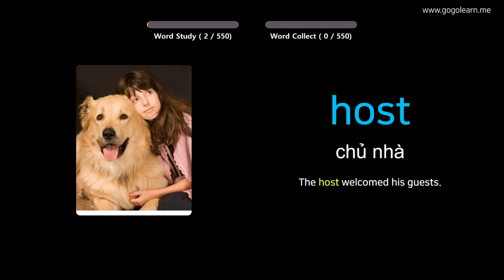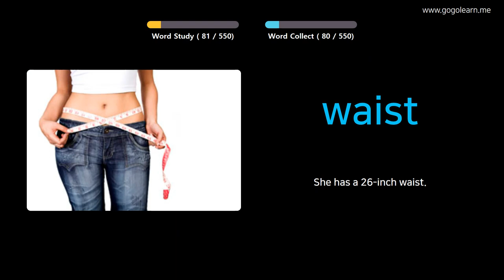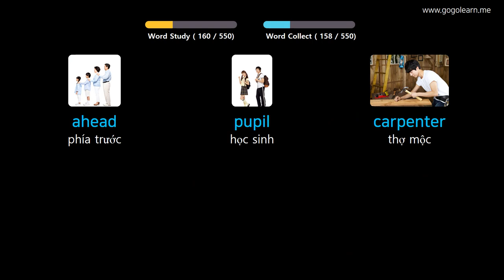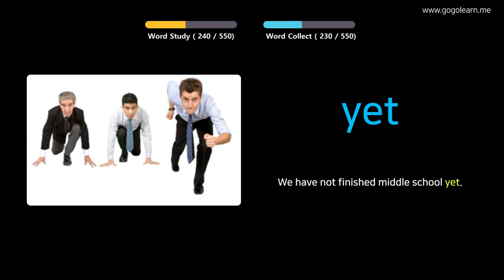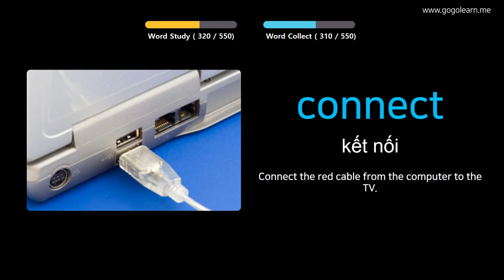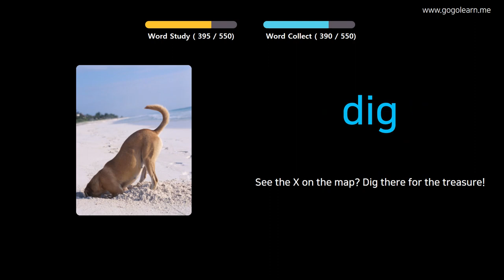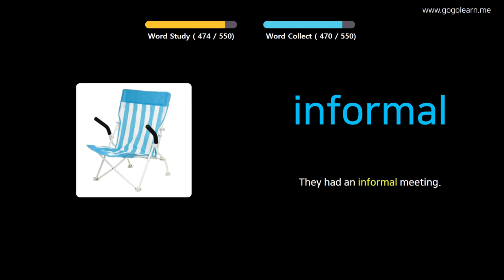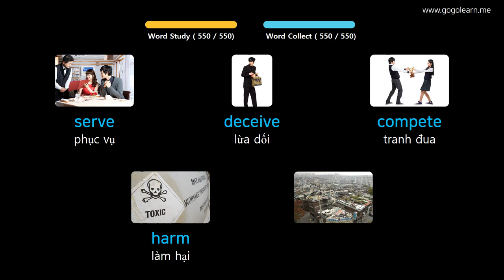Học Tiếng Anh Qua Hình Ảnh |Từ Vựng Tiếng Anh Trường Học Cơ Bản | Golearn